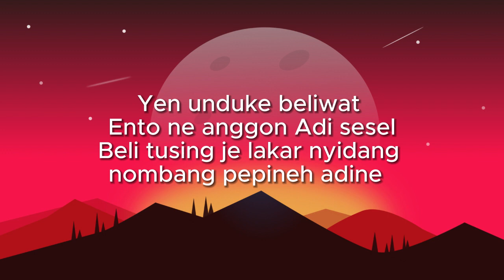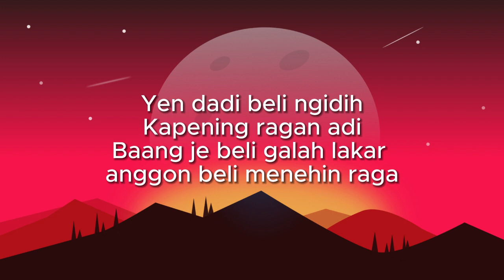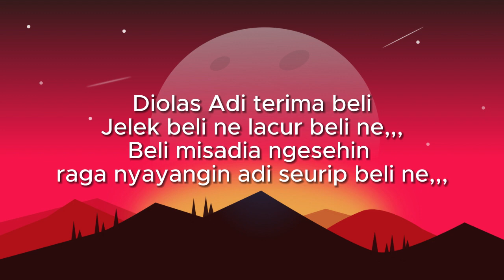Nyesel - Jaya Pangus (Lirik)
Yen unduke beliwat
Ento ne anggon Adi sesel
Beli tusing je lakar nyidang nombang pepineh adine
Uliyan ento pelih beline,,,
Ne mekade kekene Jani unduke tepuk,,,,

Yen dadi beli ngidih
Kapening ragan adi
Baang je beli galah lakar anggon beli menehin raga
Mekejang Solah beline liwat liwat,, ne ngae Adi sebet ne ngae Adi sedih,,,,

Diolas Adi terima beli
Jelek beli ne lacur beli ne,,,
Beli misadia ngesehin raga nyayangin adi seurip beli ne,,,
Mule wantah Adi
Ne Ade di hati ne sayangin beli Kanti beli mati,,,
Dumogi Ida hyang Prama Kawi ngicen pemargi
Irage Nemu bagia,,,,,